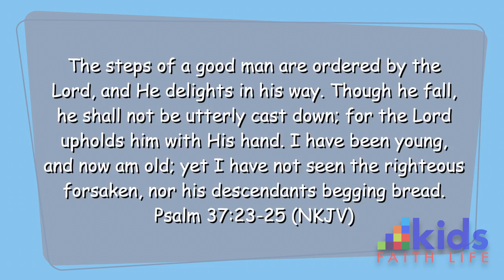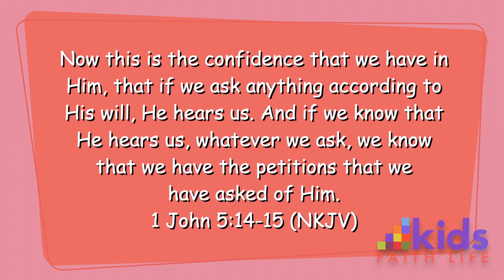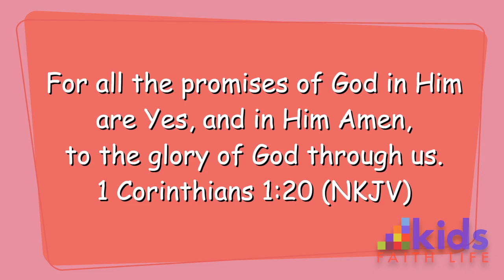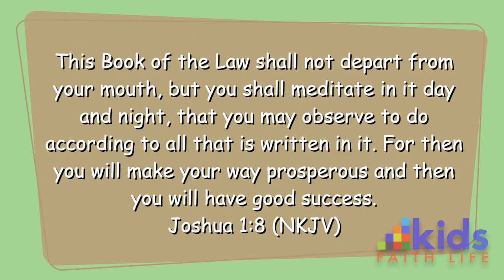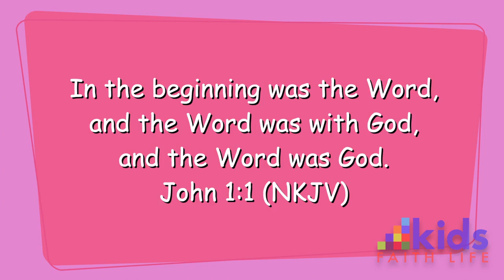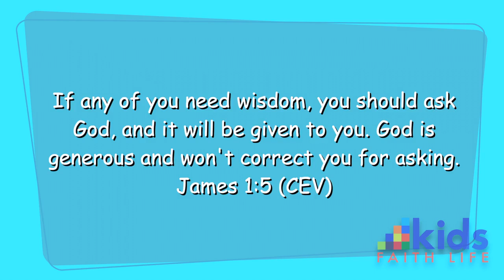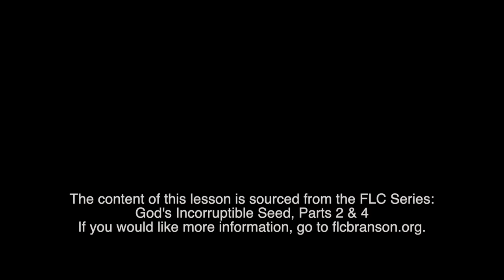Lesson 76: Steps to Answered Prayer - Step 1 Pt.2